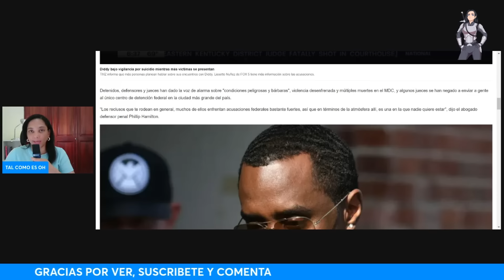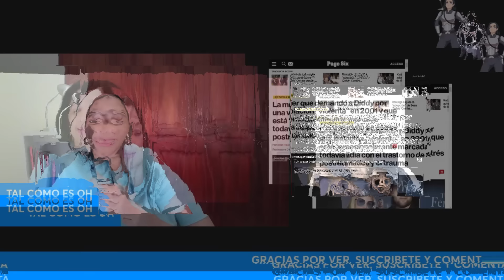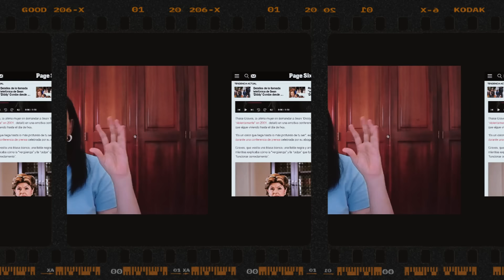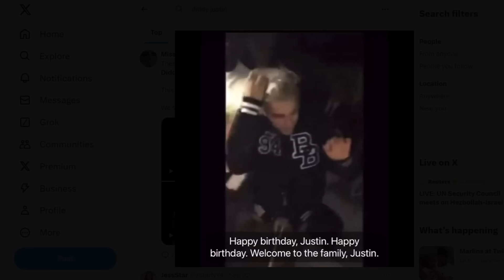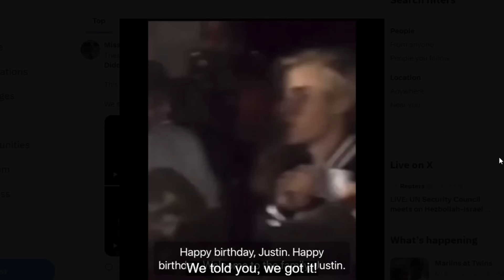DIDDY tiembla ante videos de JUSTIN BIEBER salen a la luz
Desde que se dio a conocer la noticia, ha salido a la luz información sobre las conductas del hombre, de 54 años, y las fiestas que realizaba.